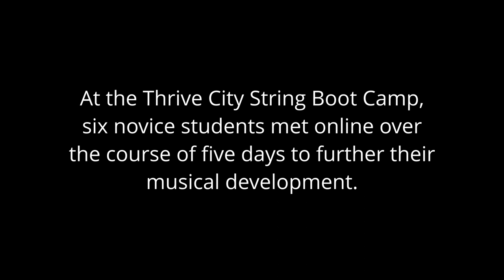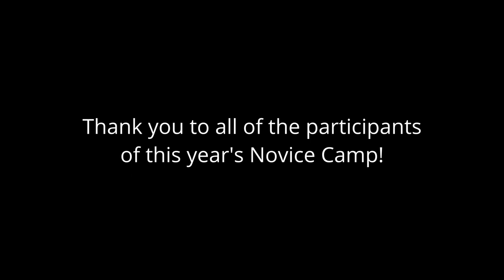2021 Novice Camp Performance Video - Thrive City String Boot Camp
After a week of hard work and dedication, the Thrive City String Boot Camp Novice students (beginner - intermediate) are proud to present their final performance video, featuring individual class pieces and one combined camp piece! Here is the program order:

0:00 - Intro
0:33 - Violin Class Piece / "Mother is a Priceless Jewel" by Godwin Sadoh
2:24 - Cello Class / "Olympic Fanfare and Theme" by John Williams
4:46 - Novice Ensemble / "Tetris Theme Song" by H. Tanaka

Now in our 10th year, Thrive City String Boot Camp has served hundreds of string students and has emerged as one of North America’s premiere music camp experiences. Our commitment to high-level technical training and creative artistic development, all while remaining tuition-free, has led to features on NPR, CBC, and in Strad Magazine! 2021 marked our first online camp and we couldn't be more proud of these students!

Also, feel free to check out our Intermediate/Advanced Seminar Performance Video here:

Video produced by: Alex Cheung